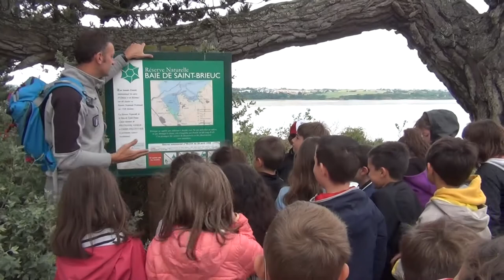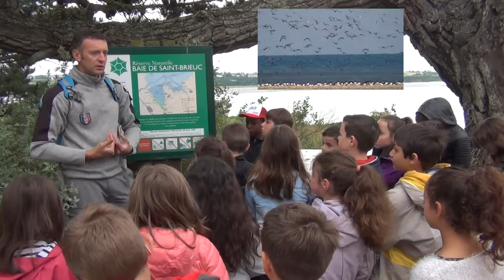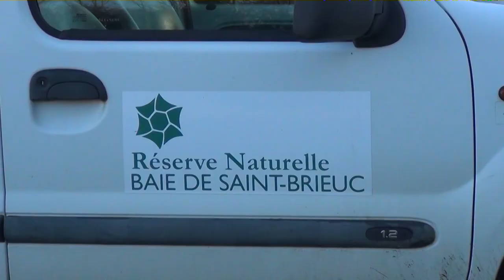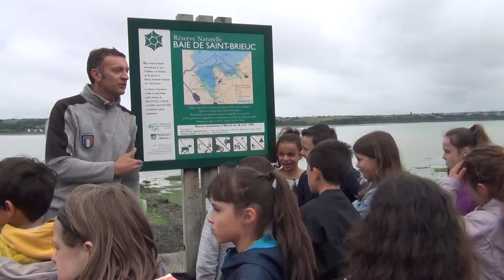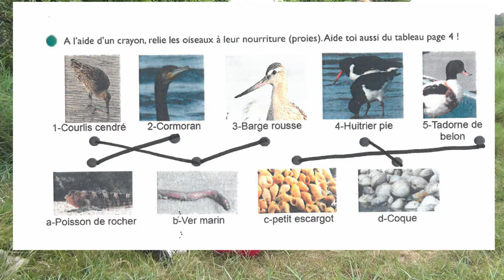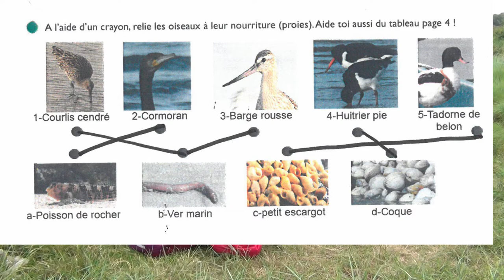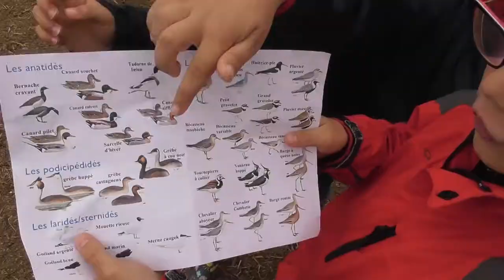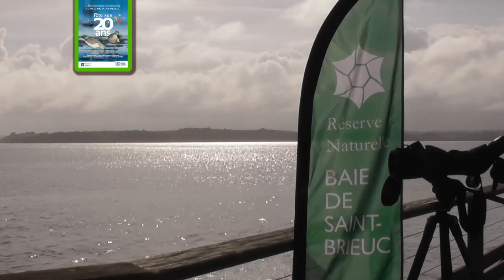Rencontre avec les enfants Réserve naturelle Nationale Baie Saint Brieuc 3 HD